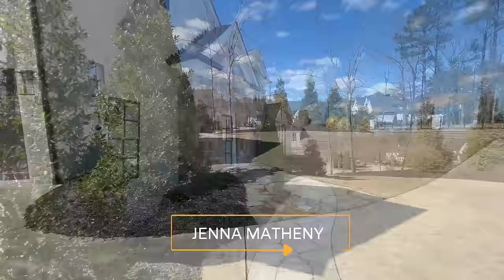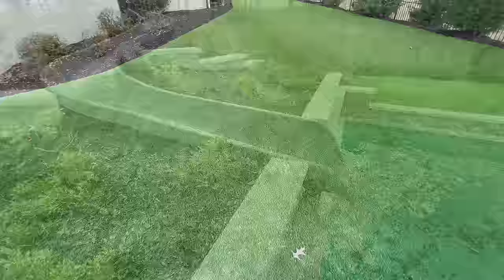Luxury Golf Course Home w/ Saltwater Pool For Sale North of Atlanta | 8 BEDS | 7+ BATHS | 6,307 SQFT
Let’s tour this breathtaking luxury home in Alpharetta, GA.

► PROPERTY SPECS ⇣
📍 Property Address: 3213 Balley Forrest Drive
🛏️ Beds: 8
🛁 Baths: 7 Full 3 Half
🏠 Interior Sqft: 6,307 SQFT
🏡 Exterior Sqft: 1.2970 Acre
💲 Listing Price: $3,400,000

► LISTING COURTESY OF ⇢ Jenna Matheny of Realistry Brokerage, LLC

► PROPERTY DESCRIPTION

“Luxury and tranquility awaits you in this remarkable home located in the highly sought after community of The Manor Golf and Country Club. This custom built home sits on over an acre of land and is located on the amenity side of the gated community. The prestigious Tom Watson designed golf course offers Resort Style Living with its luxurious amenities. The club offers indoor and outdoor tennis facilities including clay and hard courts, fitness center, babysitting, dining, pools and an abundance of neighborhood activities.

Sitting just behind hole 12, this home features a saltwater pool with a slide, an outdoor kitchen, a turfed backyard surrounded by Hartstone hardscaping and a poolside fireplace. Walk inside and you will immediately be blown away with the elegant design throughout. The main level features the extravagant primary suite, a formal dining room, a dedicated office, an open living space and an oversized kitchen that is every entertainer’s dream. Functionality and design meet perfectly in this Kitchen with custom cabinetry, designer lighting and high-end appliances.

Steps away from the kitchen is one of two laundry rooms, a mudroom, and a 4-car garage with epoxy flooring. The primary suite also features a dedicated sitting area with access to the Veranda. Upstairs you will find five additional bedrooms each with walk-in closets and ensuites as well as an additional flex space that would be a perfect office, playroom or gaming room.

The terrace level is custom designed to meet all of your entertaining needs. A home theater/dining combo, a custom-built bar area, a home gym room, an additional bedroom and a 6-bunkbed room is perfect for guests of all ages! This home includes a Control4home automation system with multi room audio enhancement. Don't miss the chance to move into this resort style living home.”

*Please be informed that the price provided for any home featured is subject to be changed without notice. The accuracy of all information is deemed reliable but not guaranteed and should be independently verified.*

► MY CHANNEL ◀︎

Hey everyone!  I am a real estate agent out of the Compass offices in Atlanta, Georgia, and Washington, D.C. Come and follow my channel to see some of the most beautiful luxurious homes and property developments Atlanta has to offer. Leave a comment on any video if you have any questions about Atlanta, DC, Maryland, or Virginia or the real estate market here or simply to say Hi! I respond to all of my comments 😊.
Peace, Quena Spencer (GA 415116)

*If you have any existing brokerage relationship, this is not intended as a solicitation.*

Camera stabilizer to film smoothly ⇢
Wireless Smartphone Mic for Voice Overs ⇢
Compact Tripod ⇢